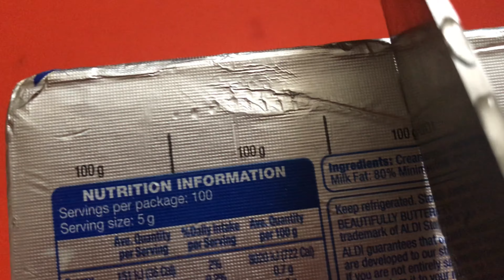Delicious Chocolate Cake with an Easy Chocolate Icing by Genie Mum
It's a delicious cake with a lovely texture.

Cake
250g butter
250g sugar
250g plain flour/all purpose flour
4 tablespoon coco powder
1 tsp baking powder
1 tsp bi carb of soda
4 large eggs
1/2 cup milk
1 tsp of vanilla

Chocolate Icing
60g cooking chocolate
1 tablespoon milk (bit more if you need the icing a bit runny)
1 tablespoon water (again a bit more if you need the icing a big runny)
150g sieved icing sugar